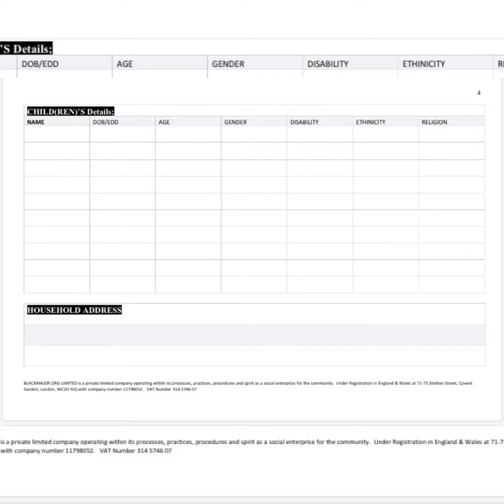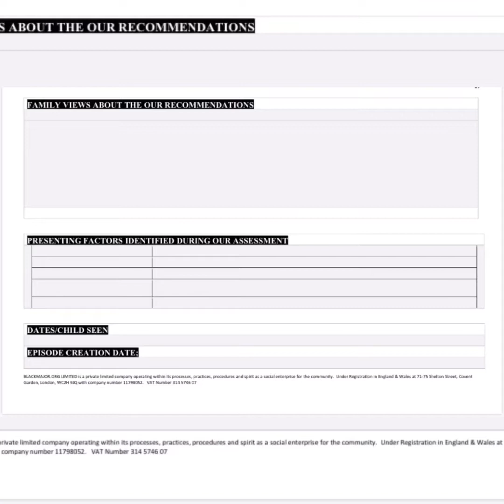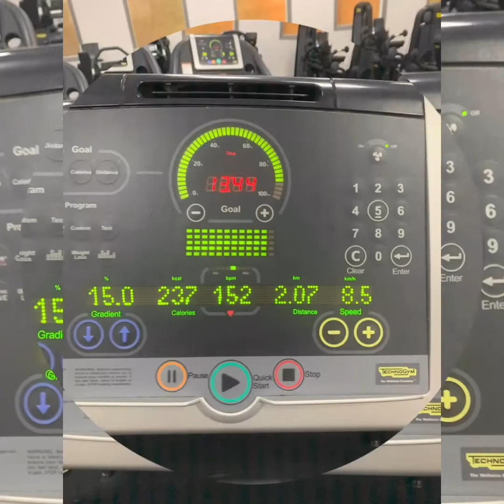Family Assessments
Register Now!